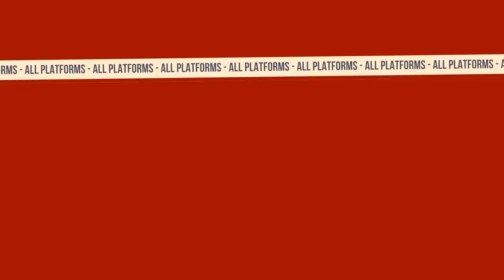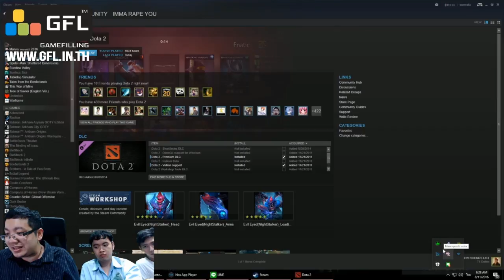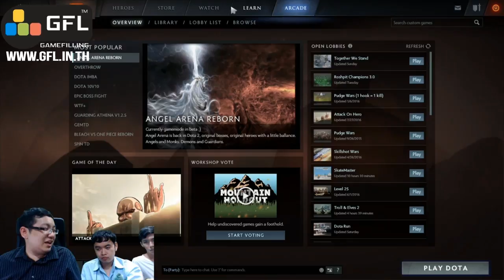[DotA2] สิ้นหวัง Gaming EP 10 by GFL - Lockless และ Trove Immortals 2016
สนับสนุนความสิ้นหวังโดย
ร้านขายสินค้า ที่เกมเมอร์ไม่ควรพลาด !